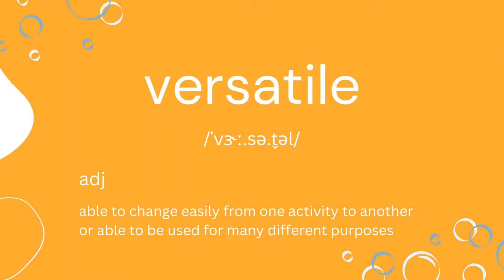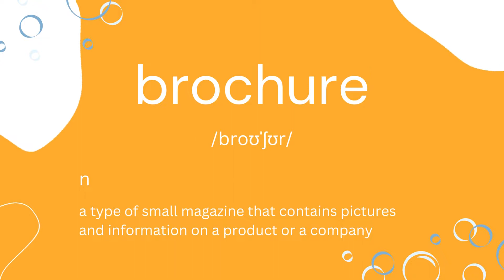[FLASH CARD] The merger proved to be very lucrative for both companies.